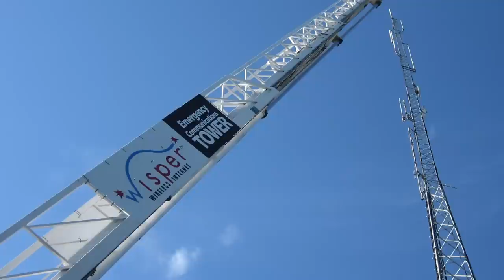Wisper ISP Spotlight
Nathan Stooke of Wisper ISP talks about his wireless broadband business and his passion for service.